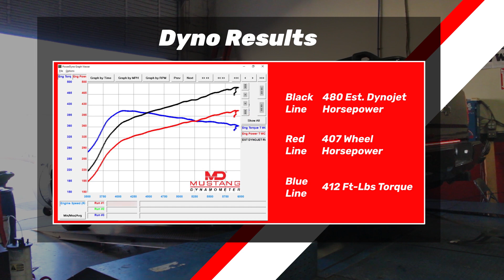Supercharged Silverado Hits the Dyno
In this video we see how much power this supercharged 2018 Chevy Silverado can make!

Tune Time Performance
575 Summer Ave, Unit 251